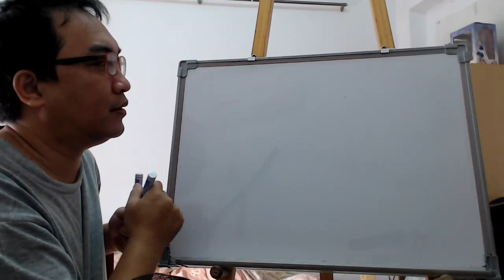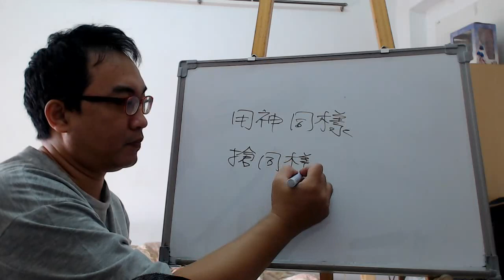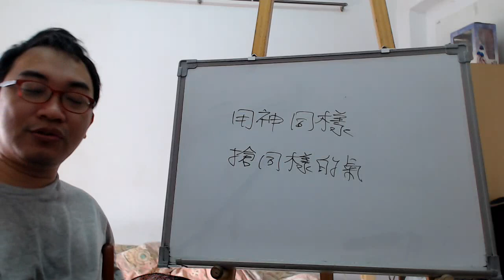八字命理：八字氣的爭搶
八字氣的爭搶：

八字氣會互相影響，所以先自保為先，把自己所需要的氣先補足。
服務項目(事先預約)
4.八字批命(流年)3600、取名3600、勘宅12000、姓名鑒定500
5.Line：s12860990 微信：s12860990
8.服務地點：高雄市大社區萬金路82-7號(楠梓火車站前的旗楠路一路直走便可看見萬金路)